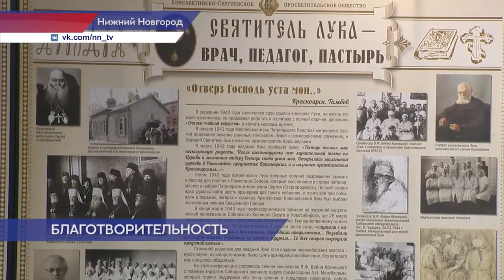Новости губернии 10.12.